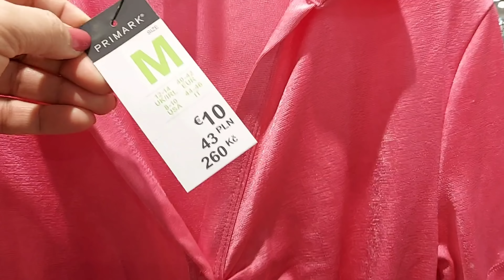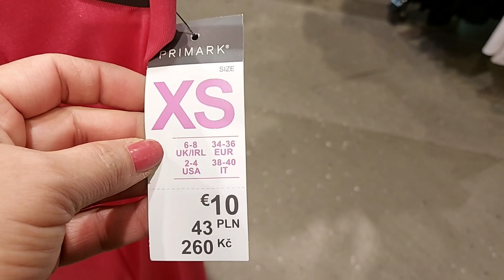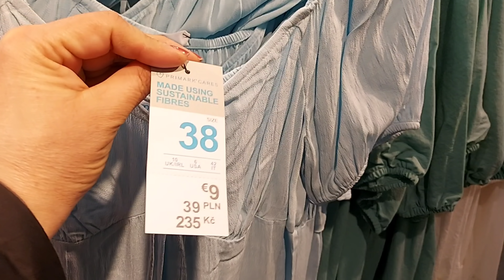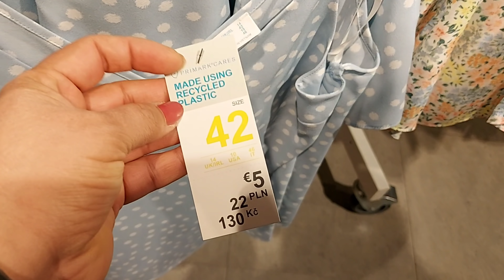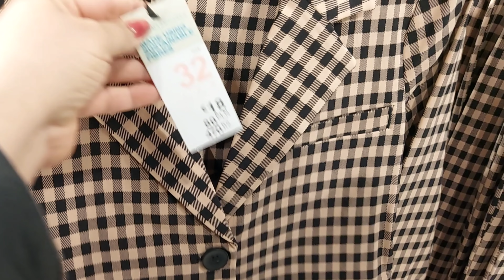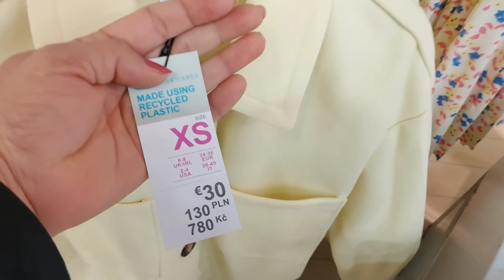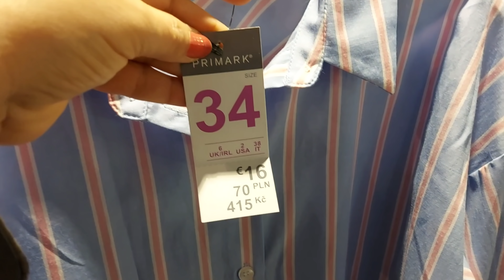Primark Women's New Collection / February 2022